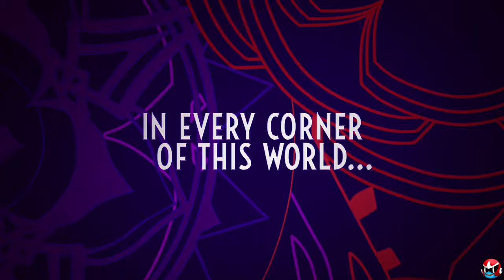Dragon Quest 3 HD2D, Dragon Quest Monsters, & JRPG Direct News!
Some FANTASTIC Dragon Quest and JRPG-related news!

Timestamps:
0:00 - Intro
0:42 - New DQ3HD2D Remake Features!
1:55 - DQM3 The Dark Prince Leaving The Switch!
2:29 - New Shovel Knight News!
3:12 - New Castlevania Collection!
4:33 - FREE Sea of Stars DLC!
4:53 - Suikoden 1&2 HD Remake Release Date Announced!
5:24 - Legend of Heroes Trails In The Sky Remake!